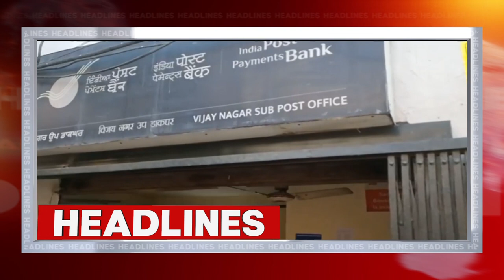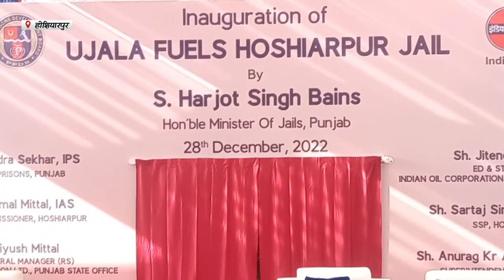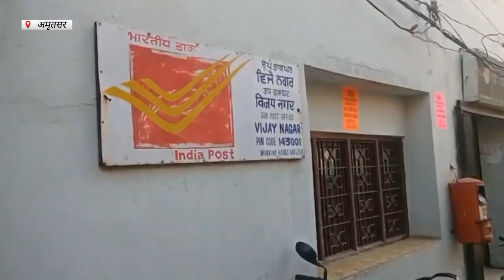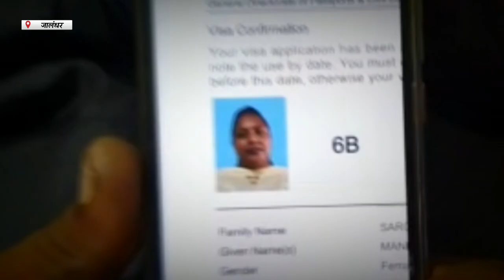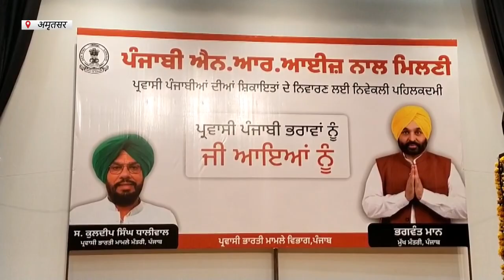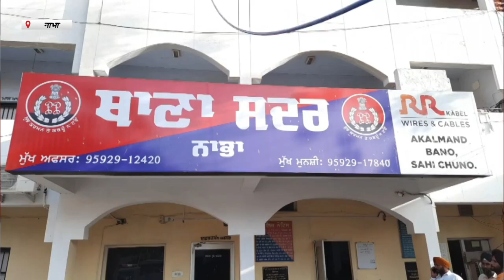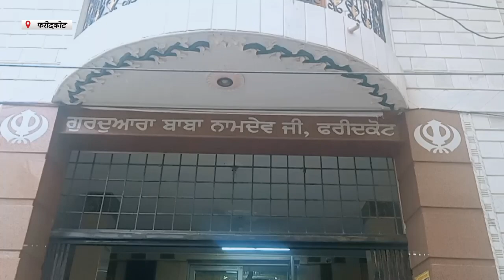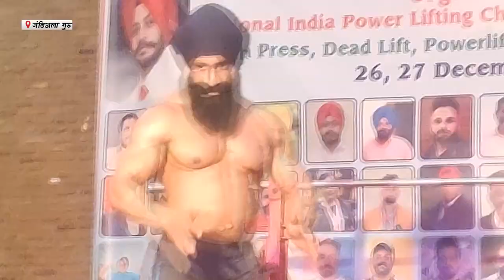Hulchul Prime Bulletin | 30 december 2022 | Hulchul TV